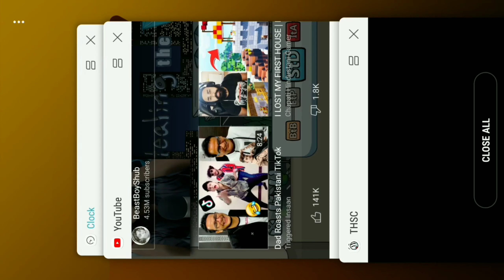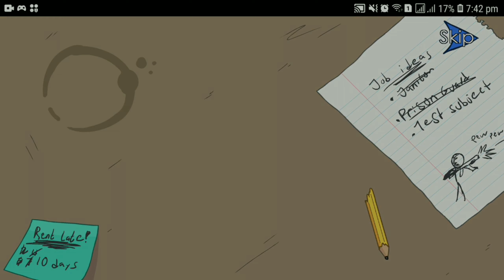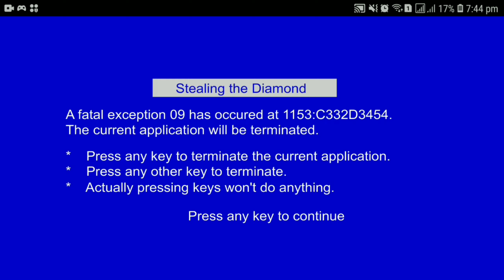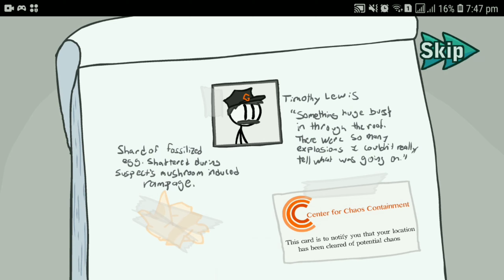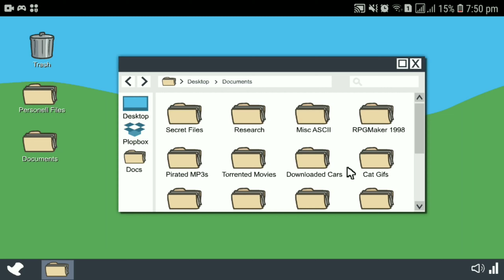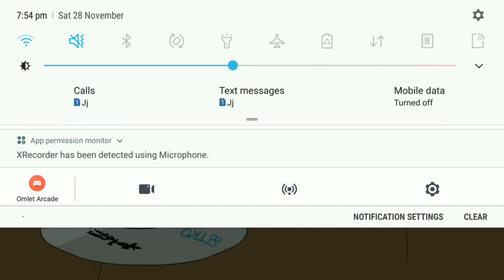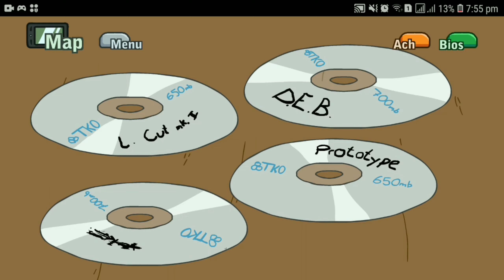oppppp 200000 iqq